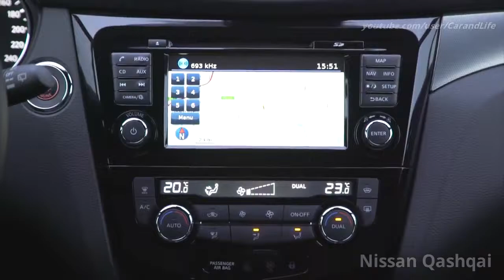2017 Nissan Qashqai vs Hyundai Tucson